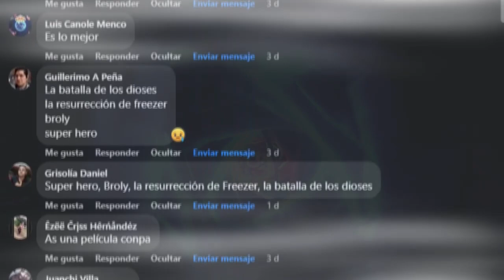GOKU HA SIDO DERROTADO 😱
Dragon Ball Super: GOKU HA SIDO DERROTADO 😱

Las mejores teorías de dragon ball super las encuentras aquí en Dragon Superior.

Gracias por el apoyo: Dragon Superior.